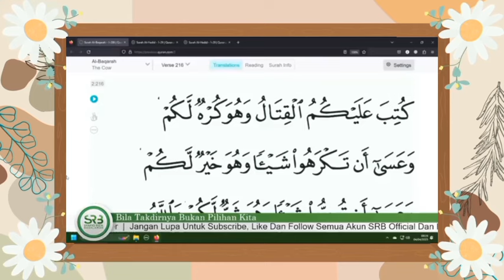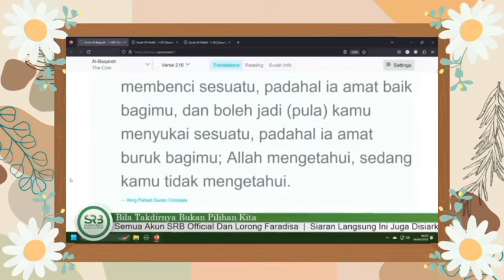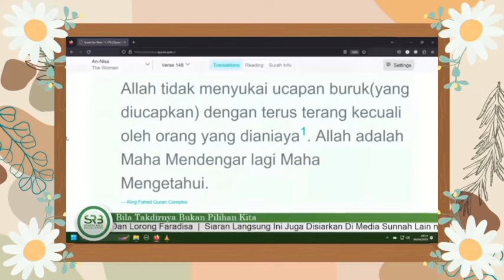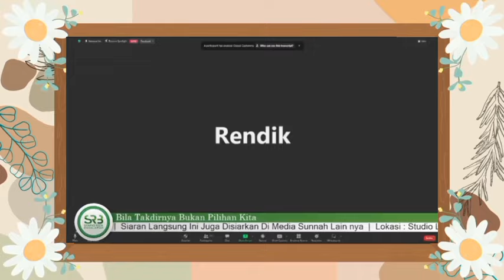Bila Takdirnya Bukan Pilihan Kita 2 - Ustadz Syafiq Riza Basalamah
Bila Takdirnya Bukan Pilihan Kita 2 - Ustadz Syafiq Riza Basalamah @Almustafidchannel

Deskripsi Singkat Video:
Dalam ceramah "Bila Takdirnya Bukan Pilihan Kita," Ustadz Syafiq Riza Basalamah mengajarkan pentingnya bersabar dan ikhlas dalam menerima ketetapan Allah. Ia membahas hikmah yang terkandung di balik ujian dan bagaimana tawakal serta ridha dapat membantu kita menghadapi hidup dengan lebih tenang. Ceramah ini memberi motivasi untuk terus berprasangka baik kepada Allah dan berusaha dengan sungguh-sungguh.